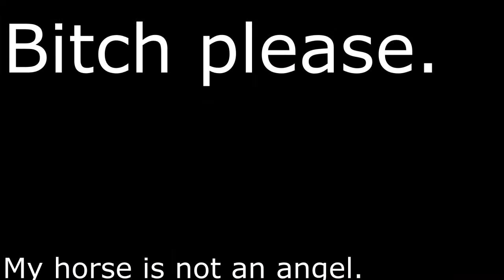My horse is evil and he's gonna kill meeeeee.